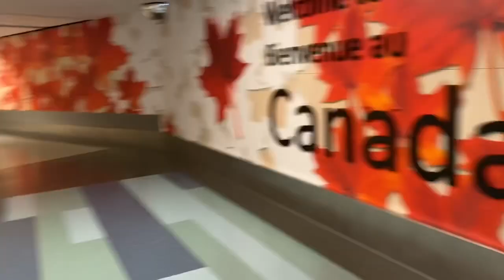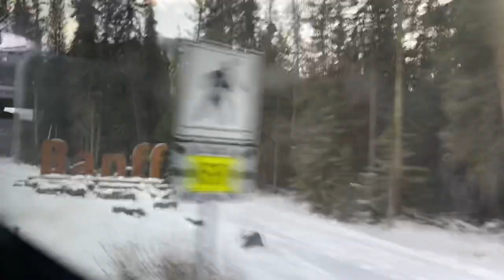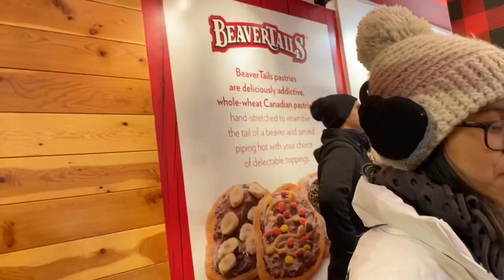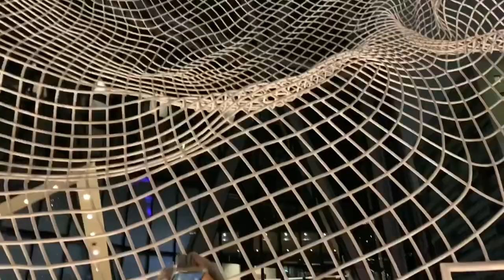First Time in BANFF! | Canada Travel Vlog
I and 3 other best friends take a go in one digit weather, 3 hour hiking in the snow, and AMAZING sight-seeing of Canada!